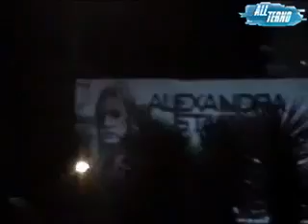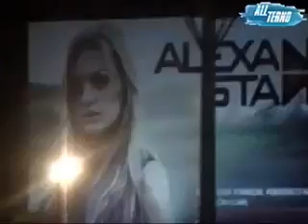Alexandra Stan en Torreón by AllTerno